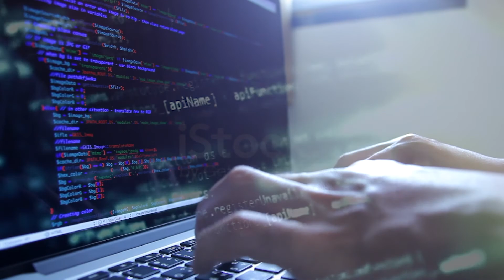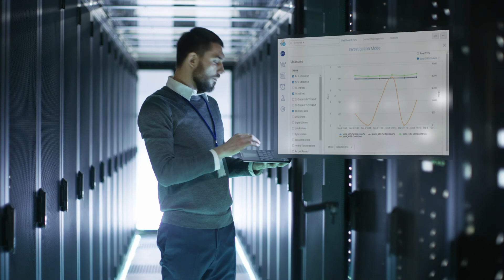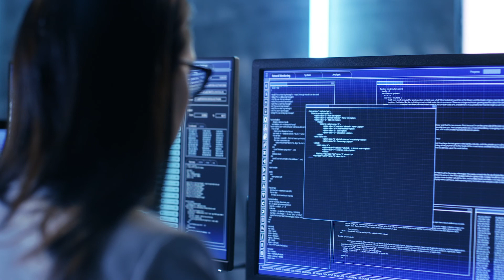BC Corp Video FINAL V3 large